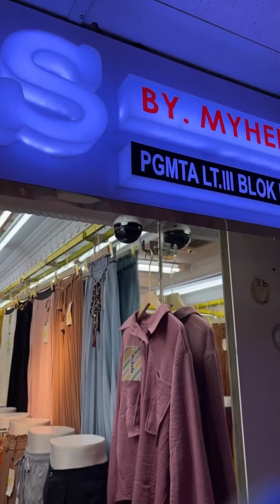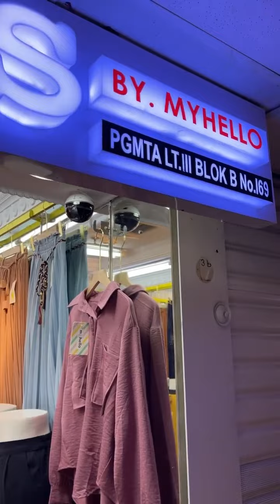PASAR TANAH ABANG GROSIR BAJU MURAH DAN TERLENGKAP SE ASIA TENGGARA-PASAR TANAH ABANG GROSIR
tanahabang,metrotanahabang,grosirbaju

INFO JASTIP BELANJA BARANG GROSIR DI PASAR TANAH ABANG.